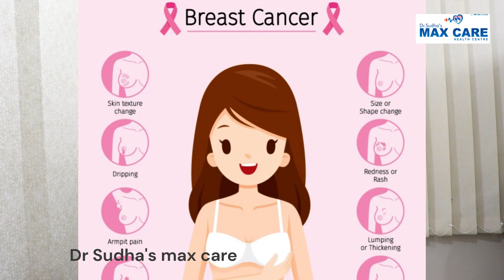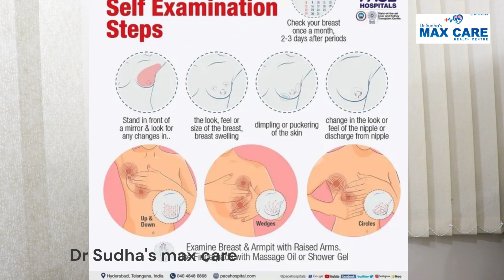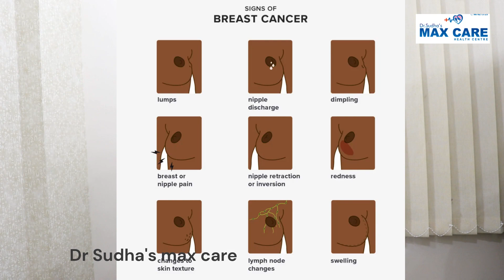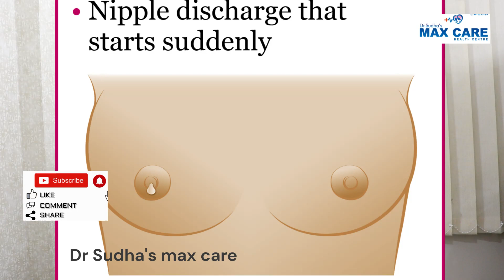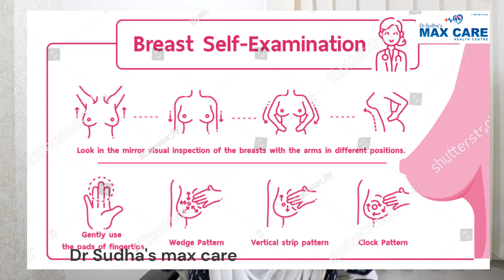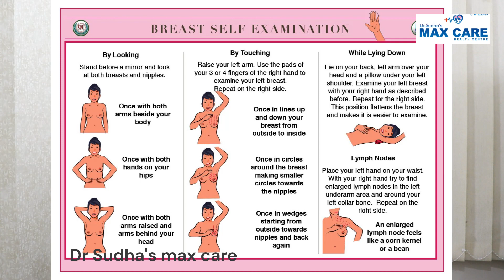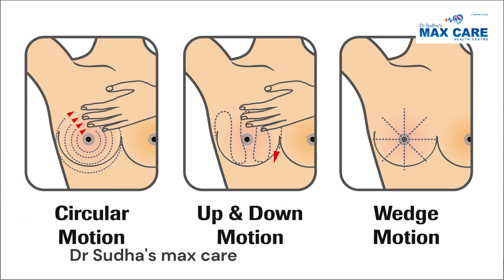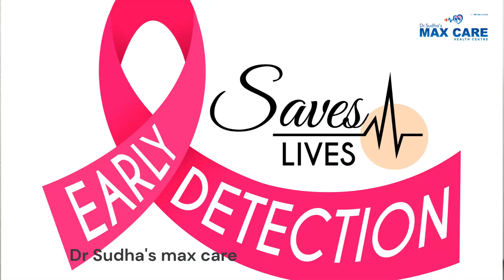Self breast examination|Best Gynaecologist in Visakhapatnam|Dr G Naga Sudha Lakshmi|Must know skill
Dr G Naga Sudha Lakshmi is consultant Gynaecologist and Obstetrician and Infertility specialist at Dr Sudha s Maxcare health centre , Visalakshi nagar, Visakhapatnam.

Breast cancer awareness is must know.
every women should learn how to do self breast examination.
very simple and easy technique,
7 steps, 15 minutes , in every month.
Do see the video till the end.